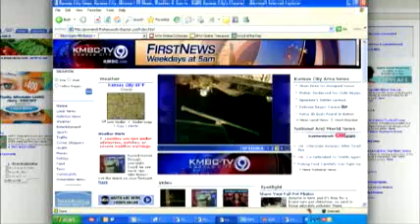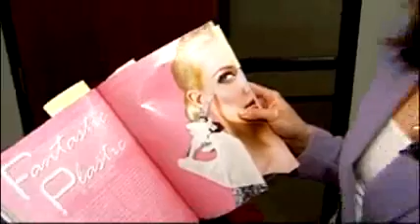Teen: Plastic Surgery Is Graduation Gift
Several days after a Florida teenager died from breast augmentation complications, new information shows more women and teenage girls are turning to plastic surgery for perfection.